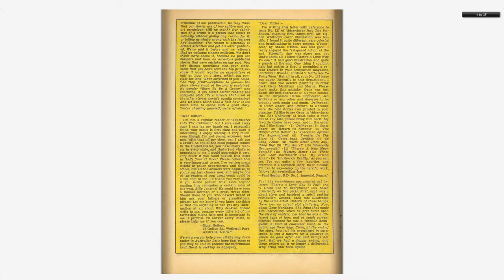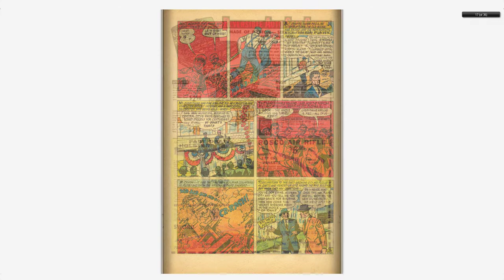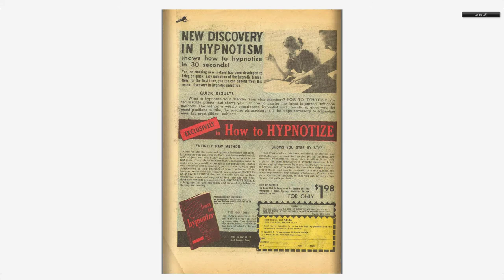Adventures into the Unknown #133 American Comics Group